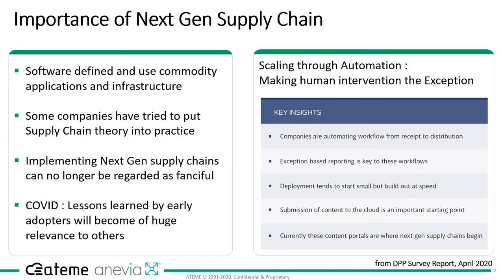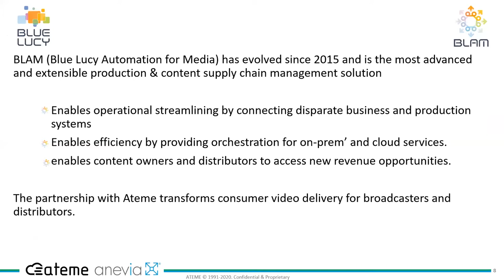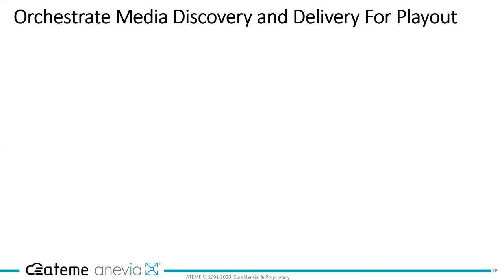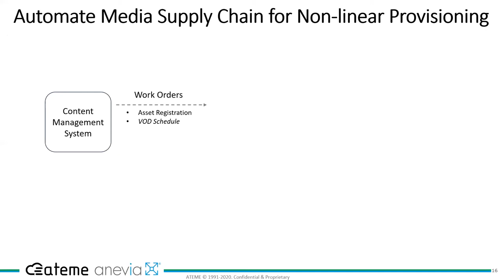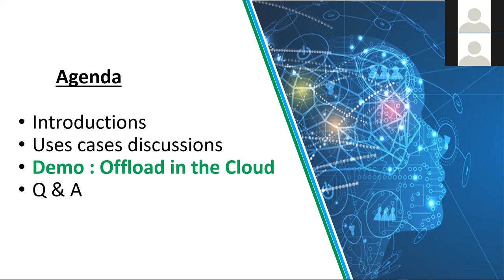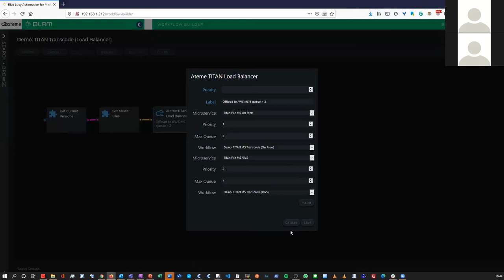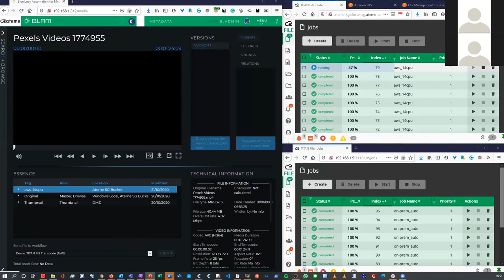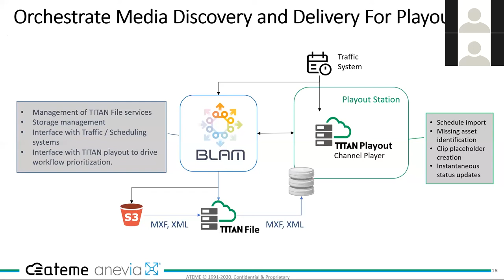2020 10 21 How to Transform Your Media Supply Chain Using ATEME and Blue Lucy